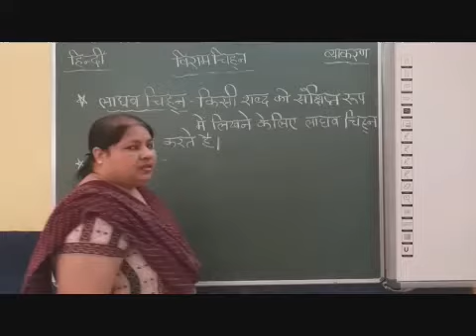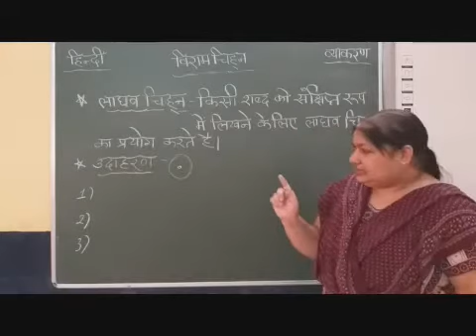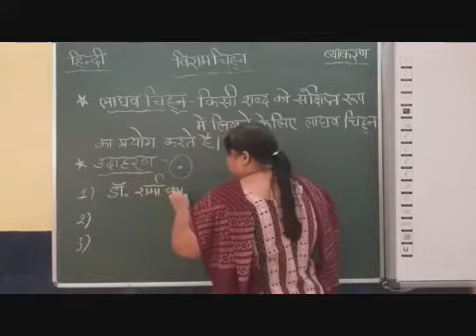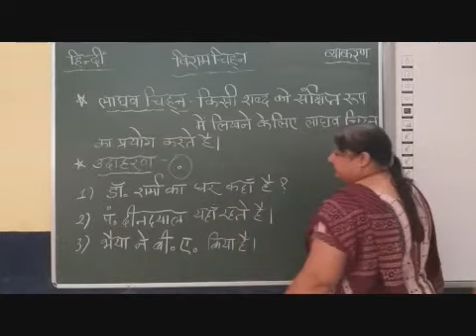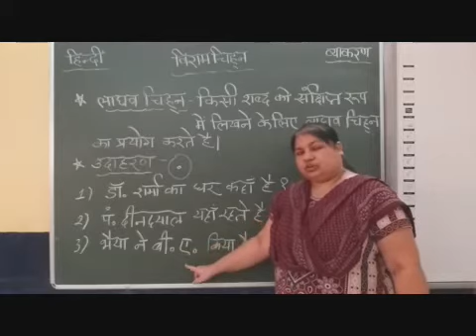II to VI Gr 6 Viram Chinha Part 11